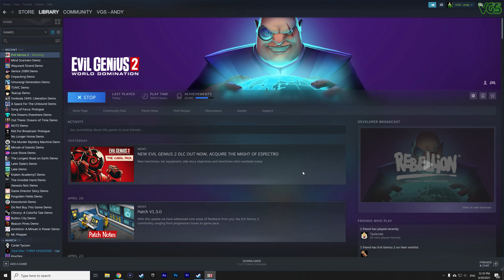Evil Genius 2 - Cabal DLC NEW Henchman Espectro Side Story